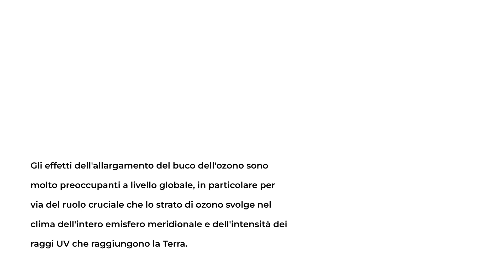Il buco dell'ozono non é mai stato così grande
Nuovo studio rivela che il buco dell'ozono sopra all'Antartico è al suo massimo storico. Gli scienziati non comprendono ancora quali sostanze chimiche lo stanno danneggiando 🌍